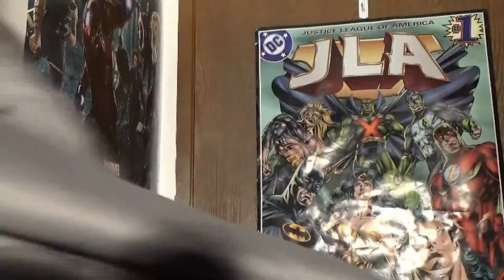My Jungle Book Review 2016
My Review of Disney's newest reimagining of one of their animated classics made into a live action movie. This is my look at Jon Favreaus  the Jungle Book.